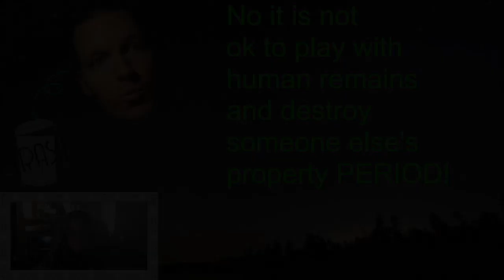𝖂𝖍𝖆𝖙 𝖎𝖘 𝖍𝖊 𝖙𝖍𝖎𝖓𝖐𝖎𝖓𝖌?👎😲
This is a video of me just giving my opinion on the content of this creator.